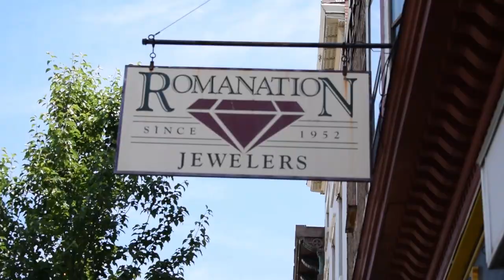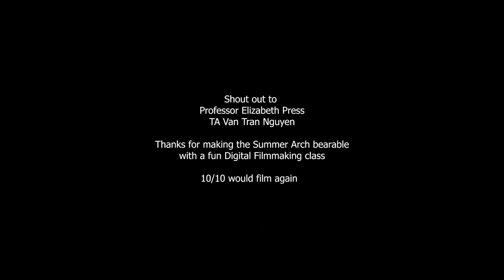Little Jefe (Original Movie) by Giovanni Morales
Little Jefe needs to grow up to understand the world for what it is.

Thanks to everyone for all the support! Making this finale was definitely a pain but well worth it. I hope you all enjoy and make sure to follow giovannimoralesofficial on Instagram for my future projects.

Pasto Chris is an up and coming rapper from Springfield MA, music available on all major sound platforms (Apple, Spotify, etc)